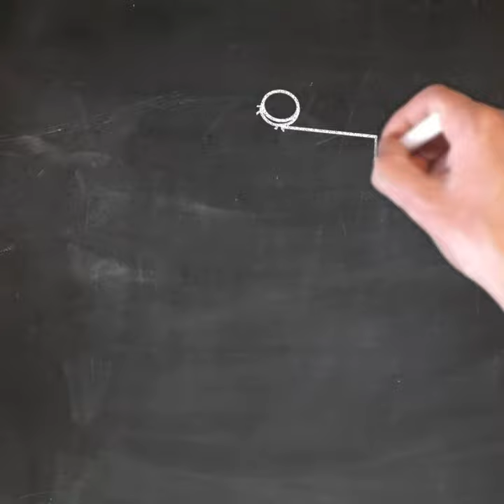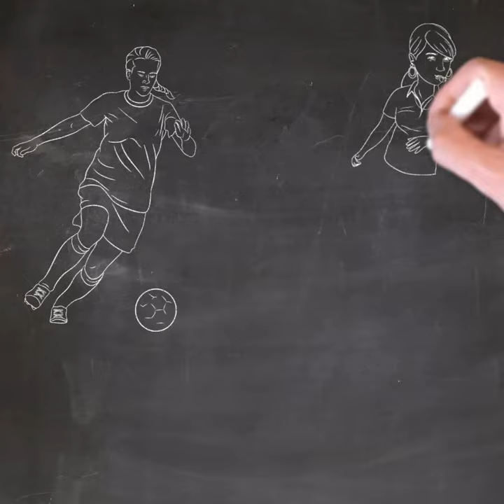Bilety na mecz Medyk Konin - Olympique Lyonnaise